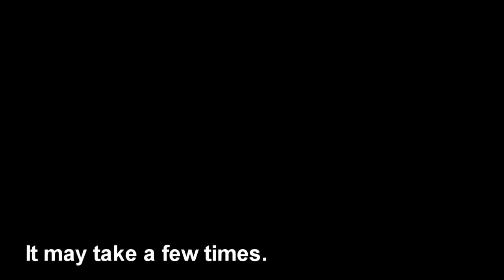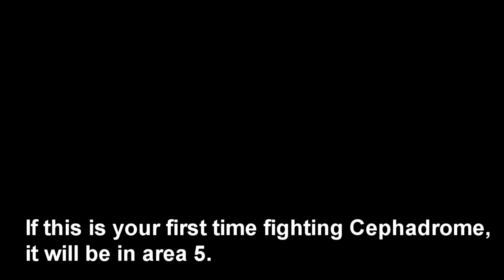[MHFU] Cephadrome Guide (2★ Village) (Optional)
AKA How to craft Sonic Bombs
AKA coping with Plesioth Traumatic Stress Disorder
AKA THIS QUEST IS OPTIONAL, SKIP IT. PLEASE.

You can read about Cephadrome's lore from BannedLagiacrus on Twitter;

Sonic Bombs: 0:00
Cutscene/Example Fight (Longsword): 2:54
Quest Cleared!: 7:08